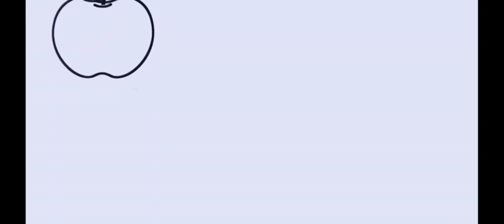Learn FRUITS Drawing, Painting and Coloring for kids, toddlers and children